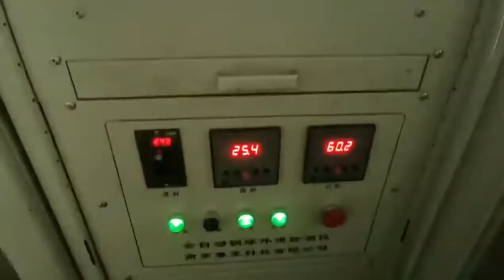Steel ball quality inspection